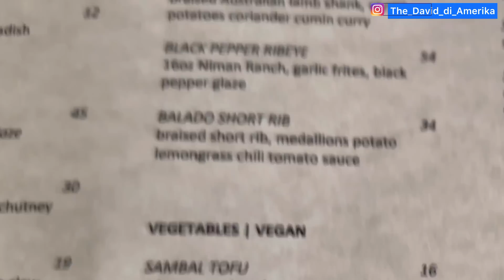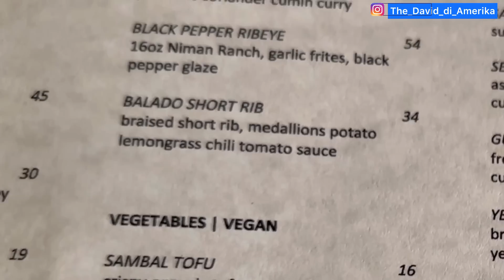JUALAN RENDANG & LODEH DI AMERIKA (INDONESIAN BEEF CURRY IN USA)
Rendang (Indonesian beef curry) and Lodeh (vegetable coconut curry stew) are popular food in Indonesia. They are sold across Indonesia.
Introducing these food to American sometimes a little bit challenging. They are sold most at food trucks or small Indonesian restaurants in USA.

But have you seen they are sold as fine dining at fancy restaurant in USA?
This video proves it that it’s really happened!

Indo Restaurant and Lounge
3295 El Camino Real